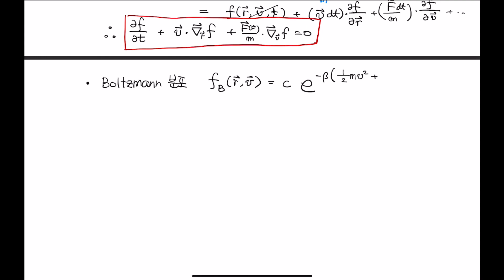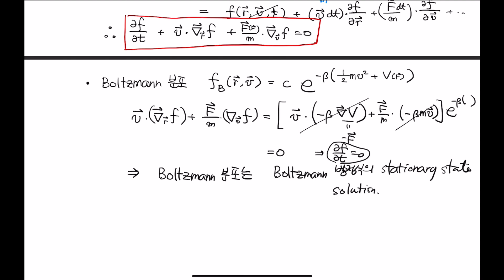StatisticalPhysics2 (37-2)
Boltzmann 방정식 2